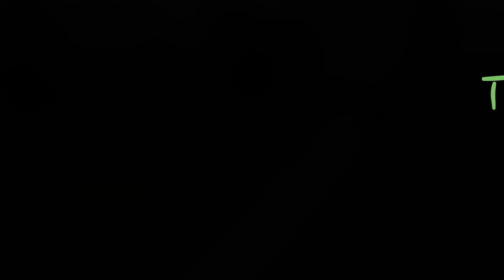Cara memupuk kelengkeng itoh - NVLOG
Kelengkeng jenis itoh di kurik vi merauke